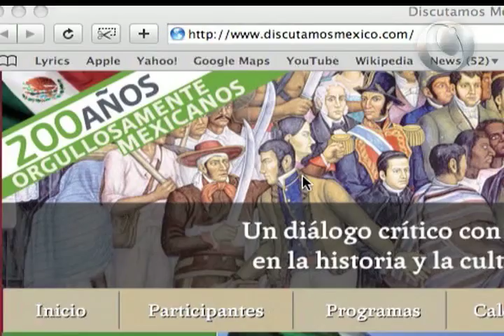Conoce la serie de TV, Discutamos México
CEPROPIE web:
Responsable, Octavio Islas Acosta.
Diseño Gráfico, Israel Maldonado, Julio Jiménez Hernández
Selección y adaptación para web, Jorge Manzano Oliva, Edgardo Arriola Orozco y Uriel V. García.